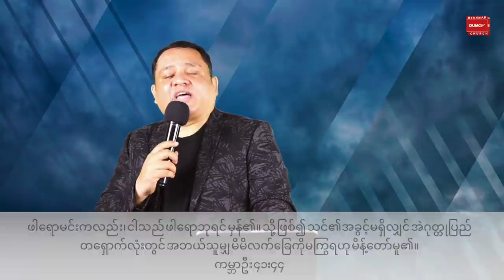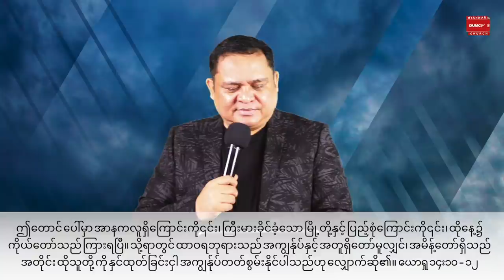သိသာတဲ့အပြောင်းအလဲဆီသို့ | Rev. Zaw Lin Aung Feb 8, 2022